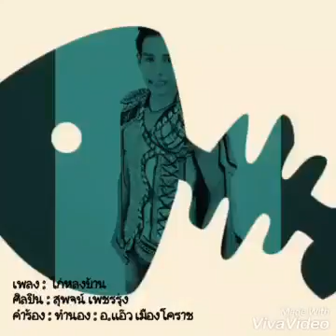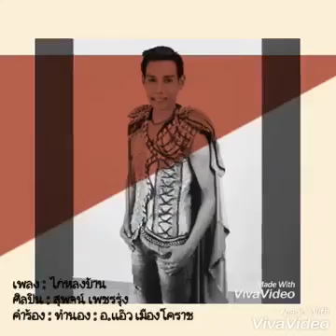ไก่หลงบ้าน : สุพจน์ เพชรรุ่ง (Channel Audio Official)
เพลง : ไก่หลงบ้าน
ศิลปิน : สุพจน์  เพชรรุ่ง
คำร้องทำนอง : แอ๊ว  เมืองโคราช
สังกัด : พิฆเนศบันเทิงศิลป์อินเตอร์ไฮเทค